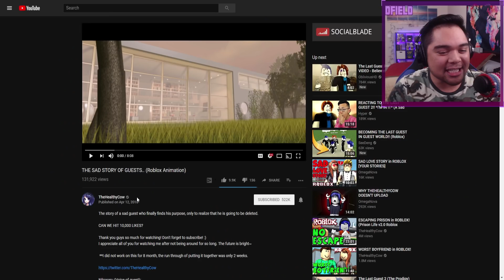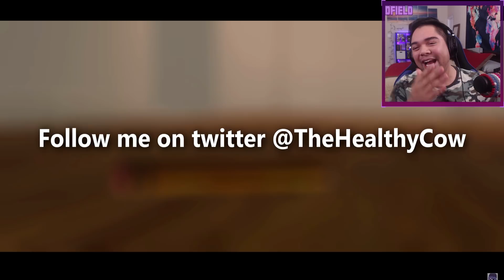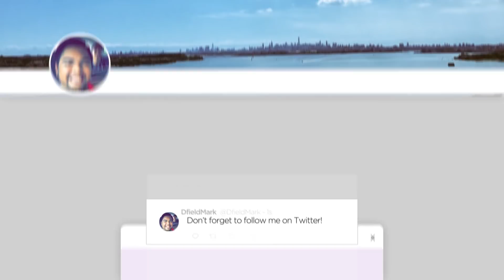THE SADDEST GUEST STORY ON ROBLOX! *TRY NOT TO CRY* (Reaction)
Today, we are back with another Roblox animation REACTION video!
This one is definitely a tear-jerker. HUGE shoutout to Dylan for coming back and creating another animation for us, we've missed you man ;)

Title: THE SADDEST GUEST STORY ON ROBLOX! *TRY NOT TO CRY* (Reaction)

Intro "Burn the Stars" - Massive Vibes
Outro "Across The Room" - ODESZA